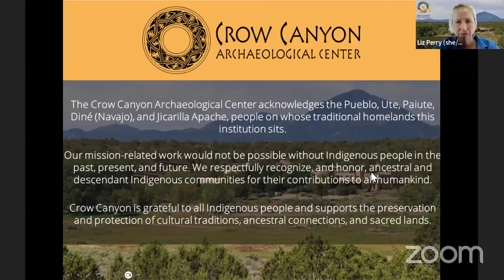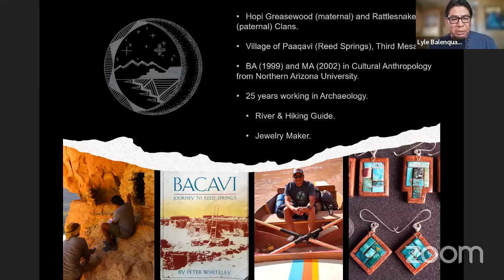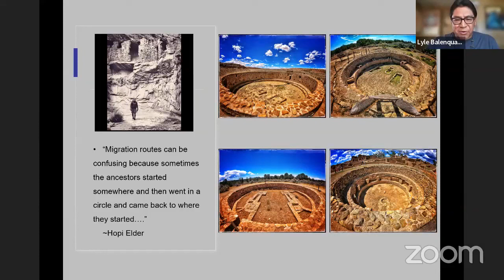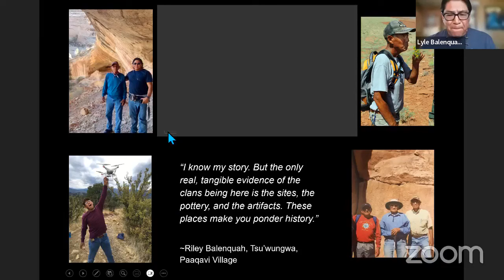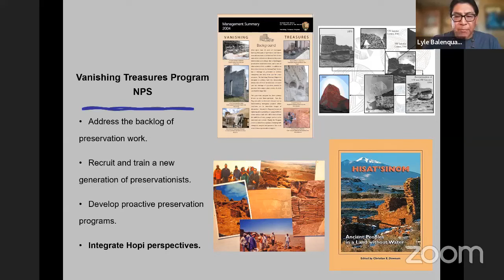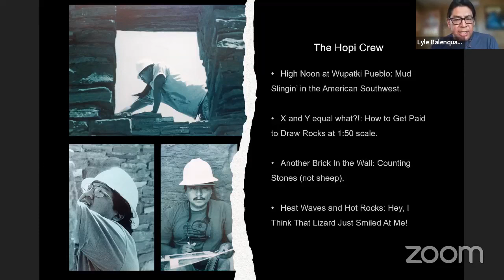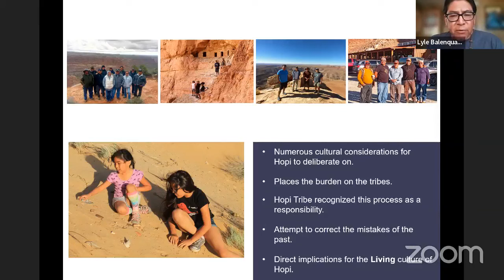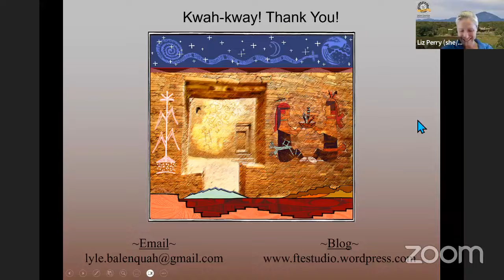Seeking My Center Place: Migrations through Science and Tradition with Lyle Balenquah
This webinar was made possible by the Four Corners Lecture Series and Canyons of the Ancients National Monument.

The title of this talk shares a name with a chapter Lyle Balenquah wrote for a forthcoming volume about "Indigenous Archaeology." The volume should be available by August. Lyle’s webinar will focus on his experiences as an archaeologist involved in various projects dealing with repatriation, site conservation and Indigenous advocacy.

Lyle Balenquah, Hopi, is a member of the Greasewood Clan from the Village of Paaqavi (“Reed Springs Place) on Third Mesa, located in northeastern Arizona. He currently works as an archaeologist, as well as a river and hiking guide across the Four Corners region. Through his work he advocates for the protection and preservation of ancestral landscapes, combining his professional training with personal experiences and insights about Hopi culture and history.